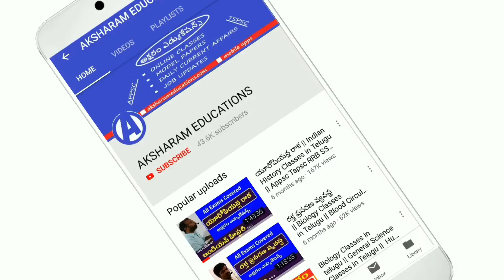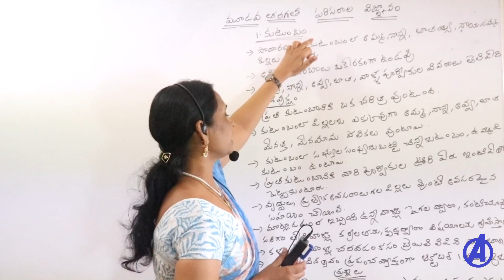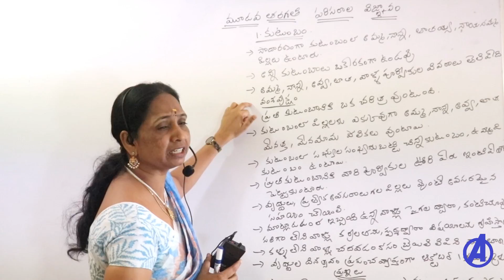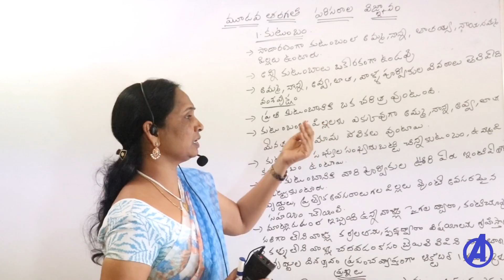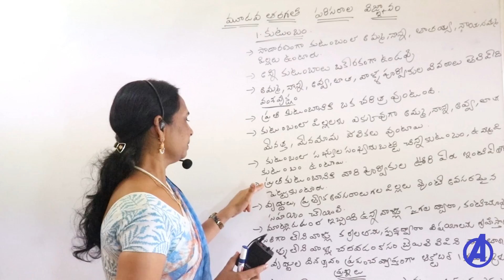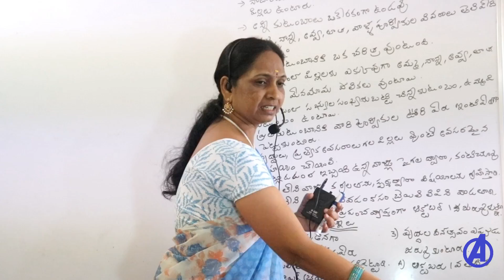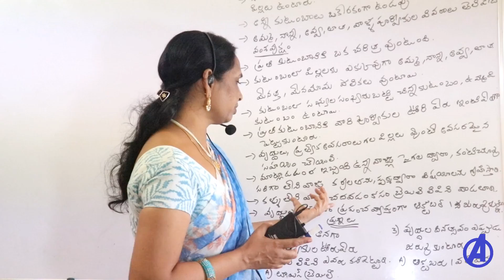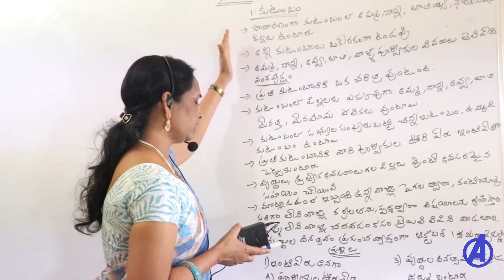మన కుటుంబం || Dsc 3rd Class Evs Classes in Telugu || Ap Telangana Dsc Sgt Sa Classes || Evs Bits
Evs Classes in Telugu For All Competitive Exams Ap Dsc Sgt Classes and Telangana Dsc Sgt Classes .